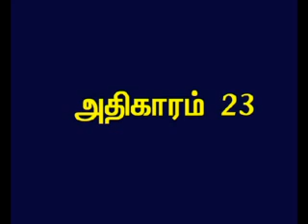Matthew - 23 Tamil Picture Bible - Full